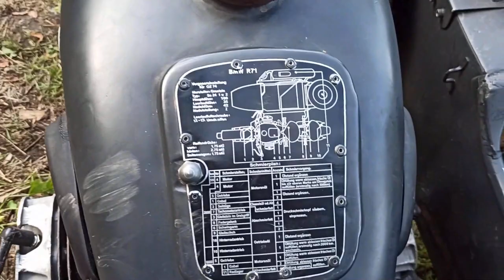Włodzienin - Piknik Historyczny w Parku Historii - 29.08.2020 - Turystyka Rowerowa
Cześć, witajcie z tej strony Zdzichu. W sobotę 29 sierpnia 2020 roku, we Włodzieninie oddalonym około 10 km na południe od Głubczyc, odbył się (kolejny raz z rzędu ;) - piknik historyczny. Tematem pikniku, były przede wszystkim militaria oraz różne atrakcje związane z historią ;)
Zapraszam oraz życzę miłego oglądania.